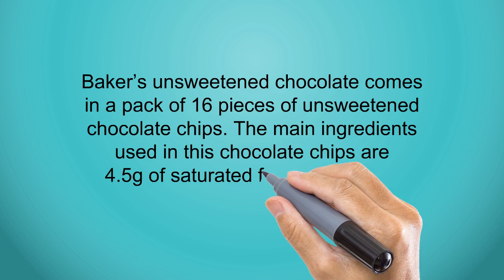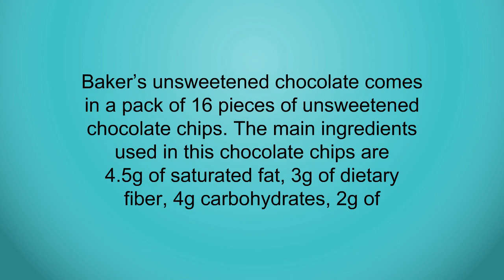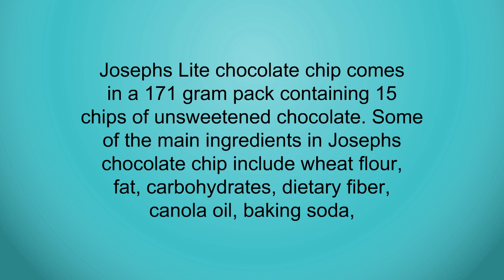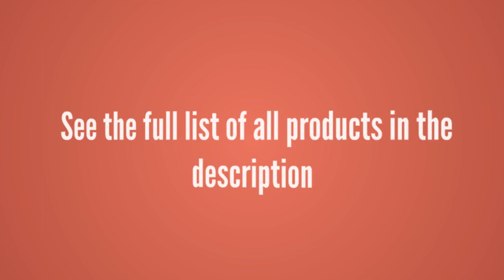The Top 3 Best Sugar Free Chocolate Chips To Buy In 2019 - Sugar Free Chocolate Chips Reviews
3. Belkin 6-Outlet Power Strip Surge Protector w/ Flat Rotating Plug, 8ft Cord – Ideal for Personal Electronics, Small Appliances and More (720 Joules)
2. Belkin 6-Outlet Power Strip Surge Protector w/ Flat Rotating Plug, 8ft Cord – Ideal for Personal Electronics, Small Appliances and More (720 Joules)
1. Belkin 6-Outlet Power Strip Surge Protector w/ Flat Rotating Plug, 8ft Cord – Ideal for Personal Electronics, Small Appliances and More (720 Joules)